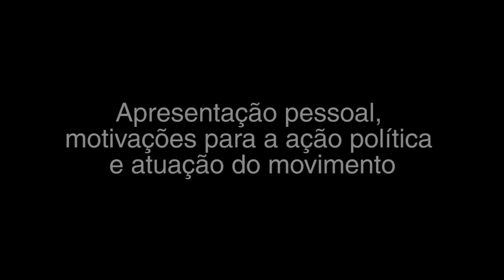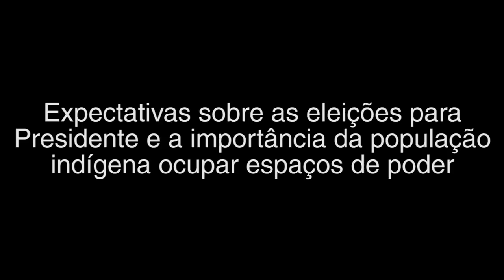Reconexão Periferias | Leila Borari